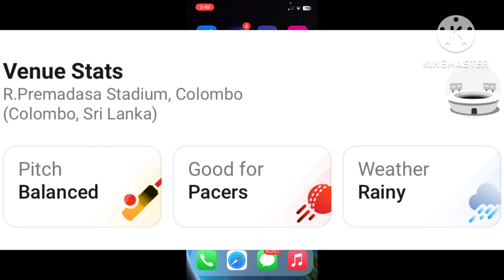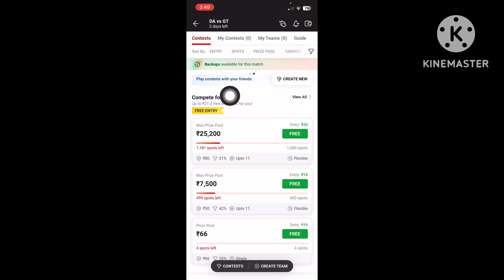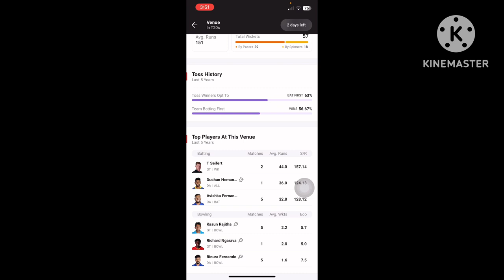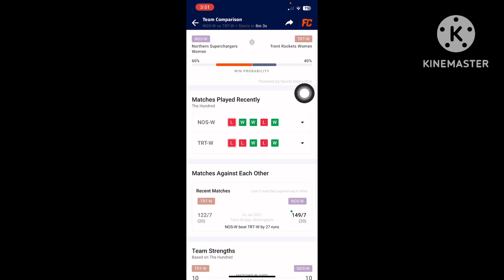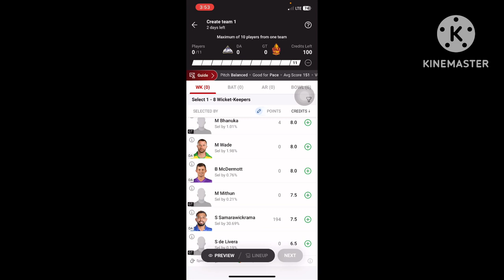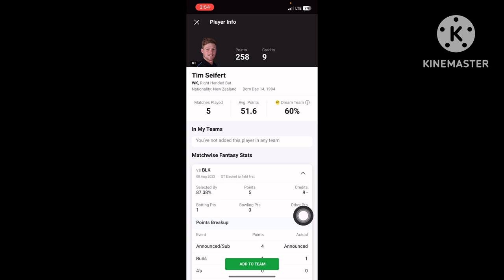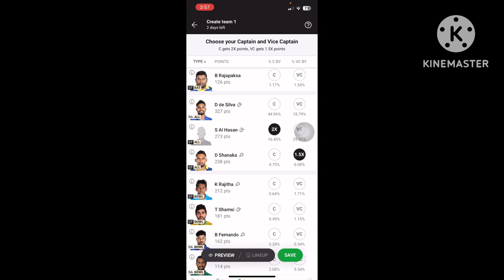Dream11 Balanced Pitch क्या है | Balance Pitch पर टीम कैसे बनाये |Balance Pitch Par C &VC कैसे बनाये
Hello and Namaskaar dosto Aaj ki es video me Maine apko bataya ki Balanced pitch report kaise pata kar sakate ho aur usme kaise team bana sakate hai .

balanced pitch me team kaise banaye
balanced pitch par team kaise banaen
Dream11 Balanced Pitch क्या है
Balance Pitch पर टीम कैसे बनाये
Balance Pitch Par C &VC कैसे बनाये
Dream 11 pitch report kaise pata kare
sahi pitch report kaise pata kare
Dream 11 pitch report kaise jane
sahi pitch report kaise jane
Ipl ka pitch report kaise pata kare
Cricket match ka pitch report kaise pata Kare
Kisi bhi Stadium ka pitch report kaise pata
 kare
 Balanced pitch kaise pata kare
 Dream 11 Balanced pitch ky hai
 Balanced Pitch par team kaise banaye
 Dream 11 Balanced pitch kiya hai kaise jaane
 Dream 11 balanced pitch kaise pata kare
balanced pitch ki team kaise banaye
balanced pitch ka matlab kya hota hai
balanced pitch ka matlab kya hai
balanced pitch per team kaise banaen
balanced pitch kya hota hai
balanced pitch kya hoti hai
balanced pitch report
balanced pitch 100,
how to check balanced pitch in dream11
how to check pitch report in dream11
dream11 me balanced pitch kaise dekhe
dream11 me balanced pitch kaise check kare
bowling pitch me team kaise banaye
bowling pitch per team kaise banaen
batting pitch me team kaise banaen
batting pitch ka matlab kya hota hai
Kisi bhi Stadium ka pitch report kaise pata kare